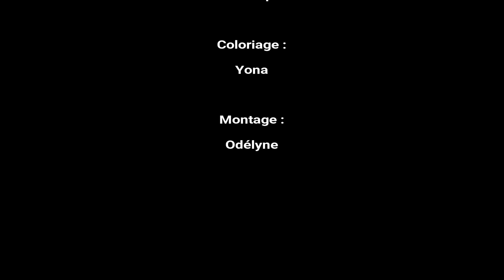Un peu d'amour